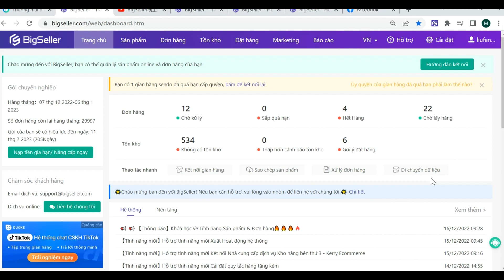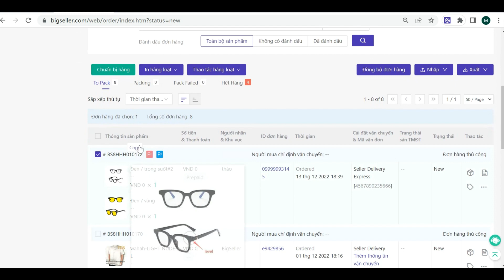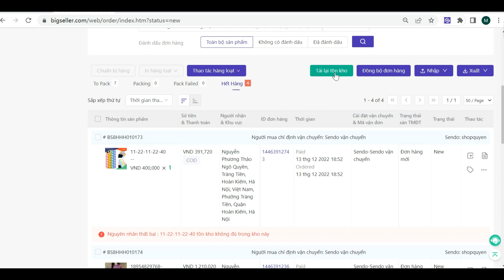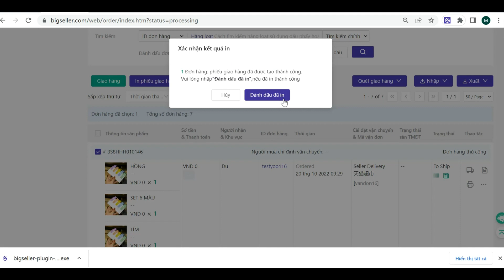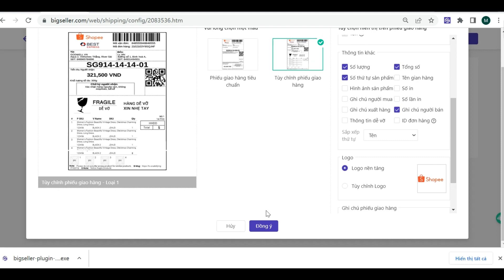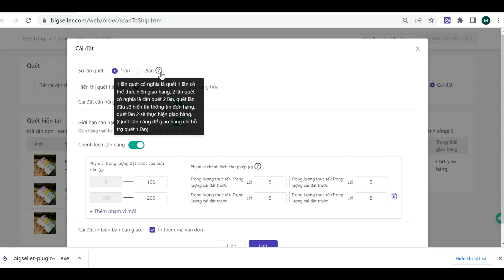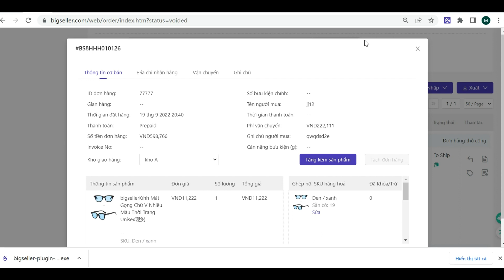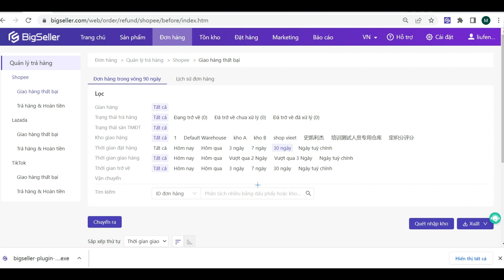Tối ưu hóa quy trình xử lý đơn hàng đa kênh với BigSeller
Xử lý đơn hàng đa sàn đa shop trên cùng một nền tàng, các bạn có thể hoàn thành các thao tác như chuẩn bị hàng, đánh dấu giao hàng, tùy chỉnh phiếu giao hàng, phiếu xuất hàng, in đơn hàng loạt với tốc độ cao, quét giao hàng và quét kiểm hàng v.v... Giúp bạn quản lý chung các đơn hàng đa sàn đa shop, tăng hiệu suất xử lý đơn hàng